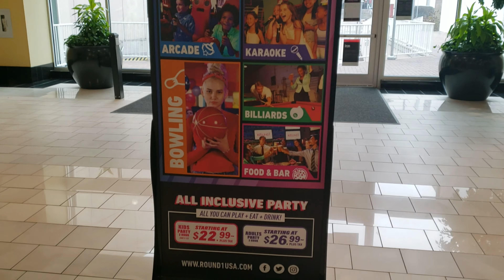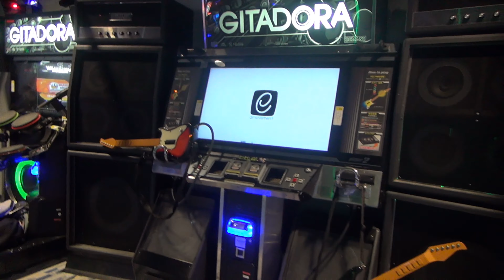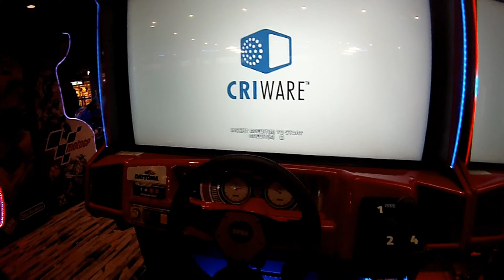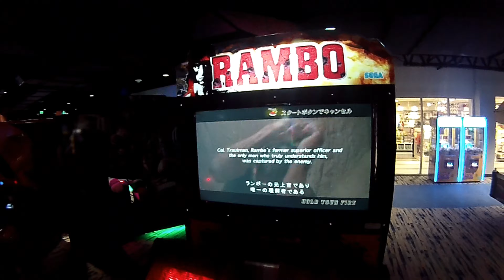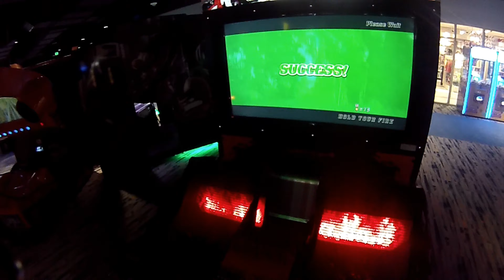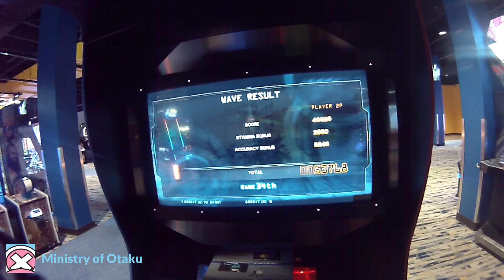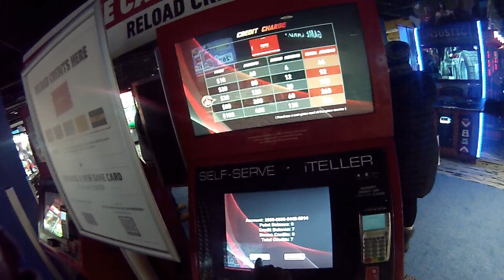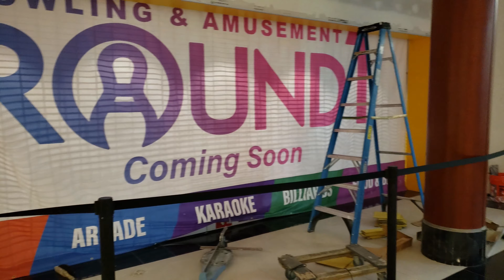Round1 at Towson Town Center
A full recording of my trip to Round1 Towson Town Center on December 21st, 2019.

Games featured in this video:

Rambo light gun arcade game from SEGA,
Target Bravo Operation Ghost,
Daytona Championship USA - New Season Edition (a recreation of Daytona USA),
and Mario Kart Arcade GP

Ministry of Otaku produces otakugraphy through video and photo coverage of various fan and anime conventions in the Metropolitian Washington DC Area and beyond including Otakon, MAGFest, Anime USA, and Katsucon. We also produce news reports and original content for the otaku community in general, whatever if it anime, manga/comics, seiyuu, cosplay, figure, maid, idol, game, military, trains, technology and PCs, eroge, AMV/MAD, and Karaoke Martial Arts.

We try to publish videos at least once a week.